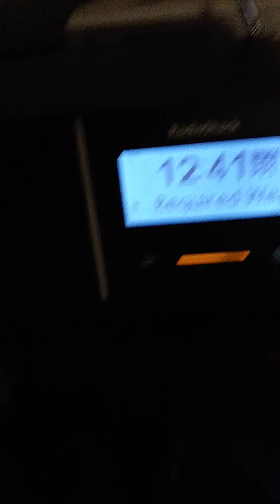EAS 482 - Severe Thunderstorm Warning